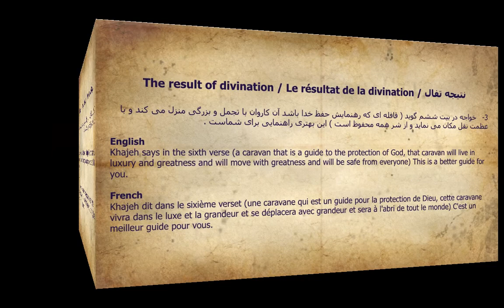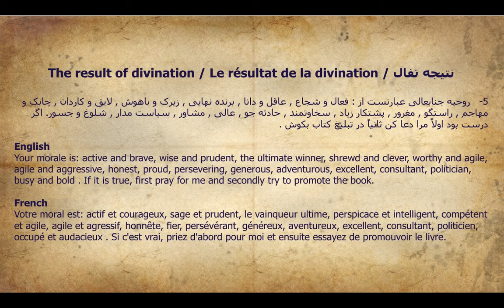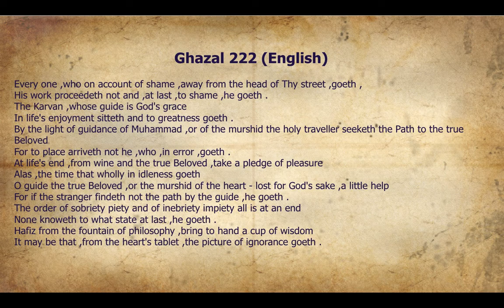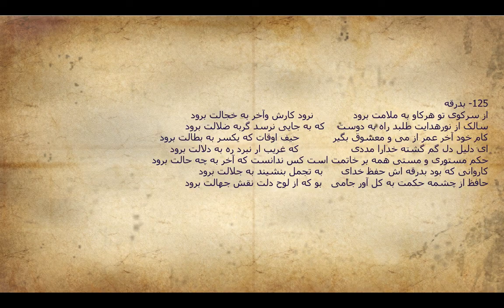بدرقه - از سرکوی تو هرکاو به ملامت برود - غزل - 222 - 125 - همراه با تفسیر تفال و شرح غزل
بدرقه - از سرکوی تو هرکاو به ملامت برود - غزل - 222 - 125

در لینک زیر شما می توانید به سادگی دیوان حافظ نفیس را از فروشگاه آنلاین آمازون خریداری کنید و درب منزل تحویل بگیرید: